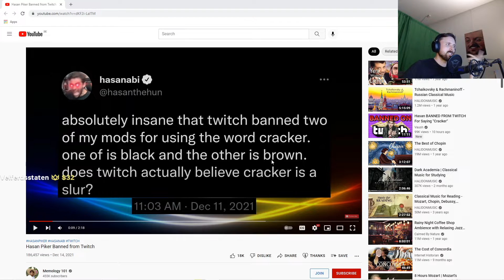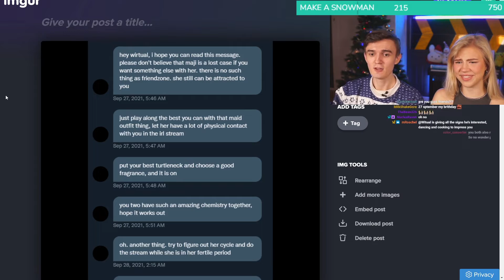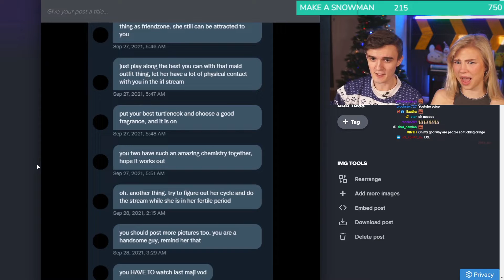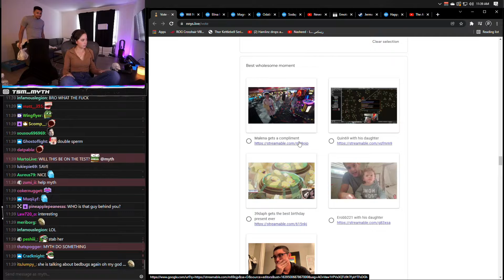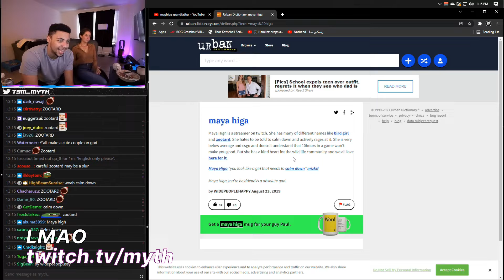Forsen Based Take | Twitch Highlights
[00:00] #1 forsen: Forsen Based Take (154277 views on Dec 14 2021)

[00:59] #2 Alinity: Great head (74607 views on Dec 14 2021)

[01:04] #3 Zoil: Zoil responds to xQc about the door (72285 views on Dec 14 2021)

[01:44] #4 Wirtual: . (60914 views on Dec 14 2021)

[02:24] #5 therealblindcook: Juicies (40839 views on Dec 15 2021)

[02:44] #6 Myth: myth walks in at an interesting time (32887 views on Dec 14 2021)

[03:21] #7 ConnorEatsPants: Connor on Mizkif and Emiru  (27799 views on Dec 15 2021)

[03:58] #8 JesseCox: Jesse Accidently Exits (27093 views on Dec 14 2021)

[04:22] #9 Burn: Pred wipês the PD (22889 views on Dec 14 2021)

[05:09] #10 Myth: lmao (21159 views on Dec 14 2021)

[05:38] #11 Russel: "Comedy" (20771 views on Dec 14 2021)

[06:02] #12 Kyle: Kyle meets Pred (19042 views on Dec 14 2021)

[06:28] #13 MOONMOON: 100 Diplo  (16482 views on Dec 15 2021)

[07:27] #14 xQcOW: MasterChef summed in 20 seconds (15775 views on Dec 14 2021)